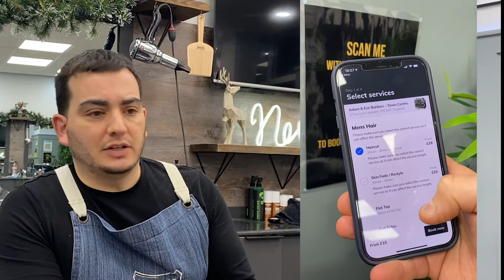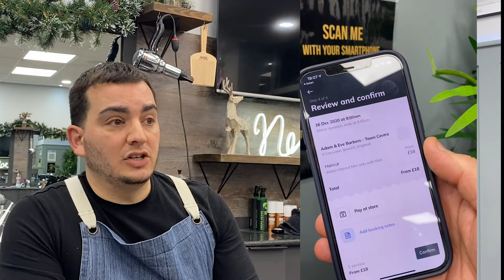MHM Meets Adam & Eve Barbers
*THIS WAS RECORDED PRE-LOCKDOWN*

We caught up with Ipswich's Adam & Eve Barbers Nick Circelli to talk about trims, new apps and the future of Adam & Eve barbers.

Know of a business that wants some highlighting through video and editorial?